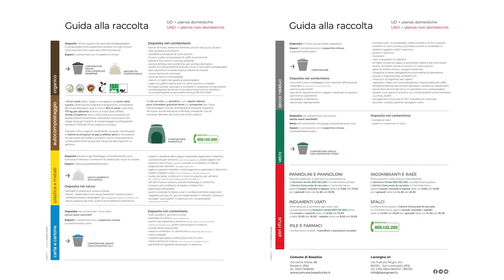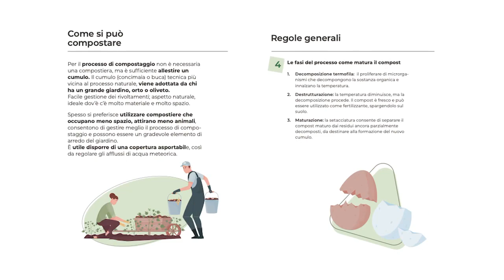Baselice (BN) - 𝗜𝗡𝗦𝗜𝗘𝗠𝗘 𝗣𝗘𝗥 𝗨𝗡 𝗙𝗨𝗧𝗨𝗥𝗢 𝗦𝗢𝗦𝗧𝗘𝗡𝗜𝗕𝗜𝗟𝗘 (19.03.24)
- Baselice (BN) - 𝗜𝗡𝗦𝗜𝗘𝗠𝗘 𝗣𝗘𝗥 𝗨𝗡 𝗙𝗨𝗧𝗨𝗥𝗢 𝗦𝗢𝗦𝗧𝗘𝗡𝗜𝗕𝗜𝗟𝗘
Sono state presentate questo pomeriggio tutte le novità previste nell’ambito del nuovo servizio di igiene urbana a Baselice.
Per chi non c’è stato condividiamo un breve riepilogo video, frutto del lavoro delle studentesse e degli studenti delle scuole di Baselice. Il futuro per diventare sostenibile deve partire proprio dall’educazione e dalla formazione dei giovani.
🥡 Da lunedì 18 Marzo 2024 parte la distribuzione, presso tutte le utenze, dei secchielli in plastica rigida per il deposito dei diversi materiali e del calendario annuale 2024 con l’indicazione dei giorni di deposito.
Chi non sarà in casa al momento del passaggio degli operatori addetti alla consegna dei kit riceverà un avviso cartaceo all’interno della propria cassetta postale, o altro spazio di pertinenza, con tutte le indicazioni utili per ritirare il kit in maniera alternativa.
⚠️ I nuovi giorni di deposito e tutti gli altri nuovi servizi prenderanno il via a partire da lunedì 8 aprile 2024.
Impegnati per l’ambiente e per la nostra comunità.
Fai anche tu la tua parte!